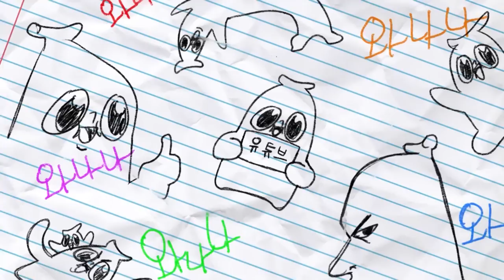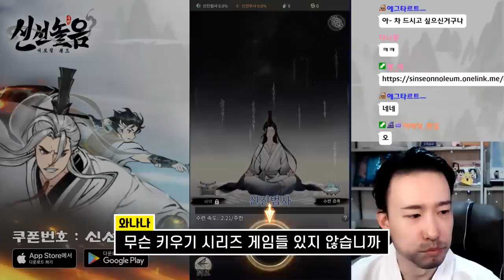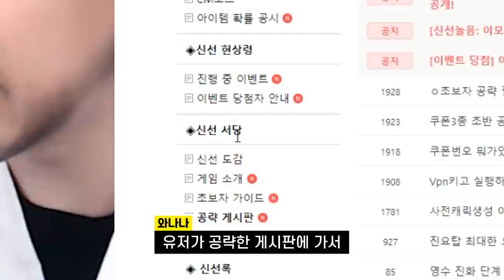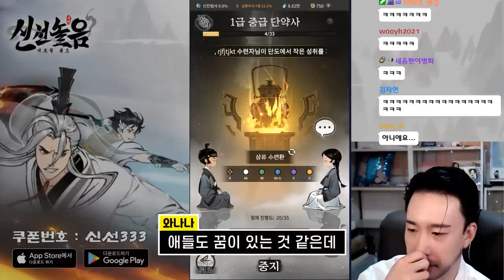스승님을 이기는 게임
신선 한바나나, 와나나였다고 한다
[신선놀음: 이모털 월드 다운로드]